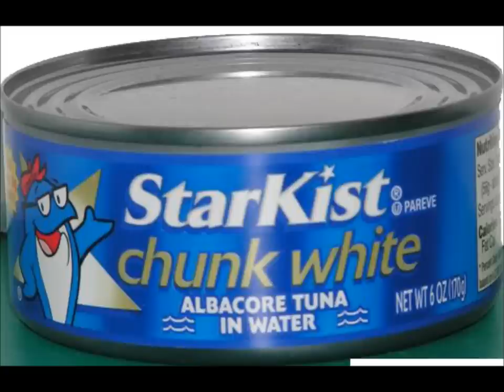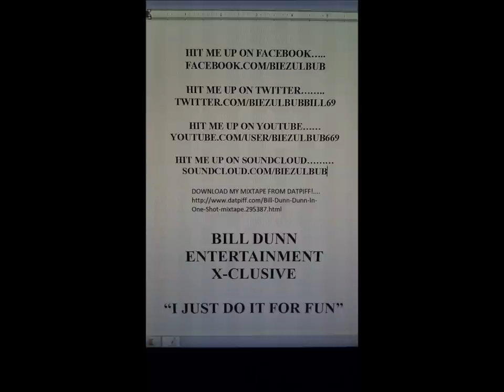BILL DUNN --- "Tuna"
new song i wrote. BILL DUNN ENTERTAINMENT FO LYFE 2012 TO INFINITY

MUSIC/LYRICS WRITTEN AND PRODUCED BY BILL DUNN!!!

"1/11/2012--1/12
 my name is bill and all i like to eat is tuna for real, that's all i eat for a meal, go take a seat and just chill cause i'm the big kahuna, like a lunar eclipse, i put a smile on ya lips
my name is bill and all i like to eat is tuna for real, that's all i eat for a meal, go take a seat and just chill call me the big kahuna, like a lunar eclipse, i put a smile on ya lips

make you laugh make you cry, fuck this song let's go get high, rather have more time to write a new rap that don't sound like crap, i'm ready to bust leave yo ass up inta-da-dust, writing these raps isn't a must, but i feel like it is, i'm so intelligent got so much intellect within, i'm lookin for the tuna can you tell me where its been, i need a friend to help me look love tuna so much i should write a damn book, the book of dunn it's entertainment, where's my tuna i can't contain it my feelings are so stagnant, i wanna fuck a bitch who's pregnant, cause then you ain't gotta worry about knockin her up no maintanence, just straight paitence waiting for my can to come, why you straight hatin no you cannot be bill dunn, cause i am the one who eats tuna by the casing, hittin you off wit another sick rhyme to your ears i'm facing

kahuna eatin tuna leakin scuba divin muff divin high fivin fast driving high flyin no lyin, dawg i'm bout ready to eat a bag of chips, eatin tuna wit da mayo addin to my hips, bitch open ya lips, wait for da dick to go in right quick, oh shit i'm about ready to bust, the tunas so good i'm in a good mood newport right now is a must

tuna fo real, fo life, know what i mean?  i eat it wit da wheat bread, mayo sheet dat, wise chips no doubt can't forget dat, later on in my life i'll regret that, arteries will be glogged you can bet dat, i am bill dunn can't neglect that, "

BILL DUNN ENTERTAINMENT EXCLUSIVE

DOWNLOAD MY MIXTAPES!!!  Go to DATPIFF.COM and search for BILL DUNN!